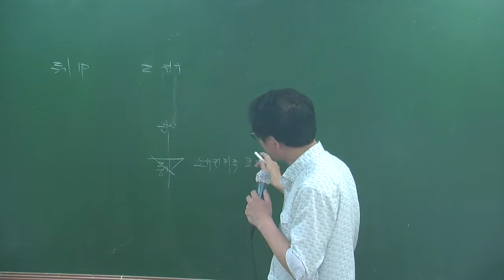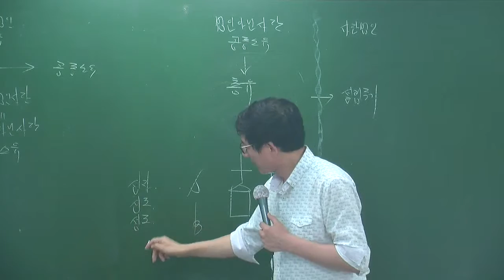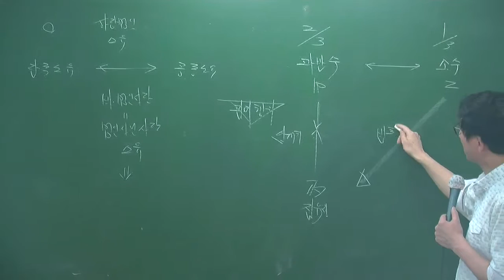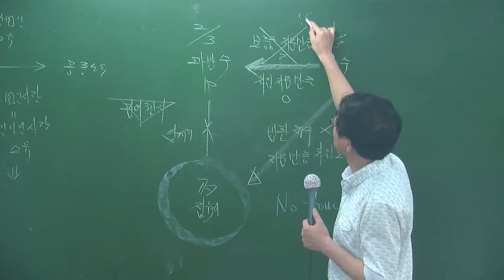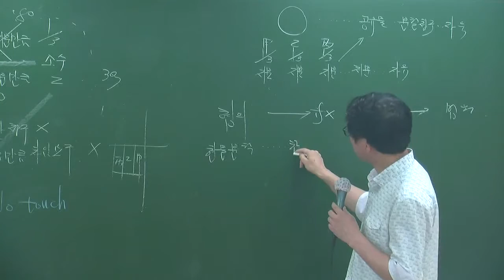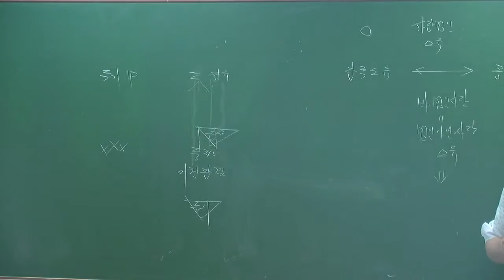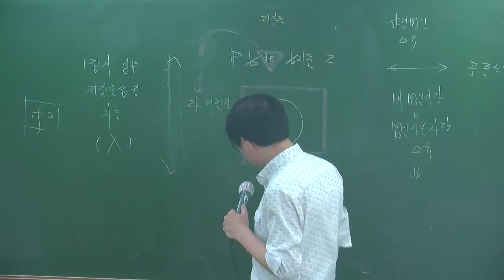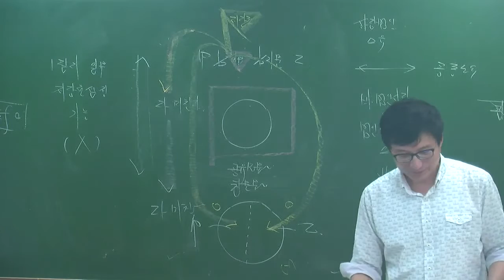민특6-30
6월테마특강